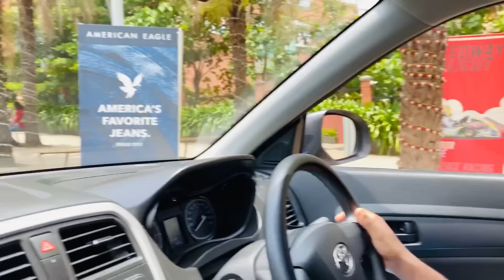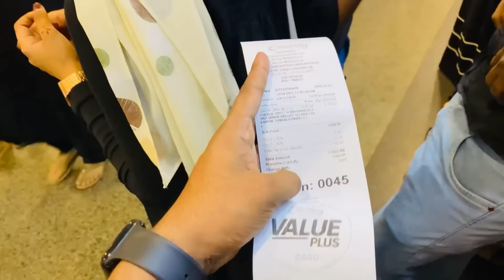ഇവൾ ഇങ്ങനെ പറയും എന്ന് ഞാൻ ഒരിക്കലും കരുതിയില്ല..😒😔